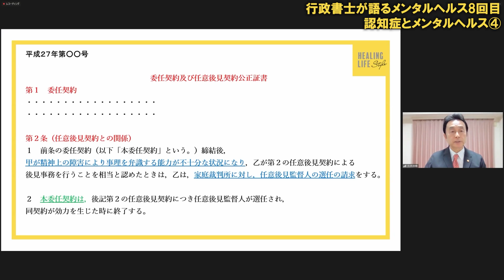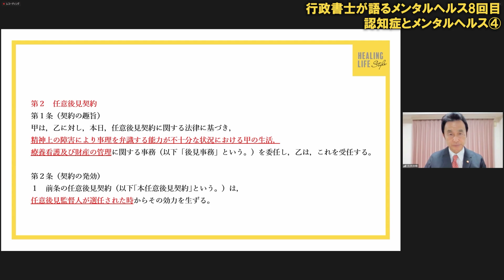【認知症予防】行政書士が語るメンタルヘルス８回目 認知症とメンタルヘルス④（ダイジェスト動画）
【次回講座告知】
行政書士が語るメンタルヘルス９回目
遺産整理とメンタルヘルス①
３月24日(日) 20時00分～20時30分
参加費：無料
お申し込みはこちら↓
講師：田原 政晴の講座
「行政書士が語るメンタルヘルス８回目　 認知症とメンタルヘルス④」

🌟【内容】🌟
行政書士であり、ブレイントレーナーの講師が
お伝えするメンタルヘルス講座。

「離婚、遺産に関するトラブル、相続、成年後見などの
法律に関わる日々の仕事の中で、
法的に問題を解決するだけでは、
依頼者の傷ついた心をケアできないと痛感しています。
脳教育を通して心のケアができるセミナーにしたいと思っています。」

８回目は『認知症とメンタルヘルスpart４』

公正証書に基づく実践編を詳しくお伝えします。
遺言書には、遺産分割方法の指定のほかに、
自分の気持ちや願いを書くことができるのだろうか？
どのように書けばいいのだろうか？
また、頼れる親族がいない場合、
自分が死んだ後の通夜、葬儀、納骨などを誰にお願いしたらいいのだろうか？
具体的な事例をご紹介しながら、解説していきます。

老後を安心して生活するための
法律的な対処の仕方と
その時の不安や恐れにどのように対処すべきかを
詳しくお伝えします。

・​​内容は難しいですが、ご自分の言葉でわかりやすく
解説がありましたので、良かったです
次回も楽しみにしています

田原 政晴
行政書士・ブレイントレーナー
糖尿病と診断され、脳教育を活用したトレーニングで、
5ヶ月で10kg減少。
また3ケ月で血糖値と肝臓の数値が正常、
半年で中性脂肪の数値が正常値に。
15年間飲み続けていた高血圧の薬も飲まなくなる。

自己コントロールする力もつき、
毎日飲み歩き、医者から言われても止めなかったお酒を
欲しくなくなり自然とやめることができた。

健康な肉体を取り戻すことで
内面的にも大きく変わり、
明るく、優しく、大きな心で周りの人たちに
接することができるようになる.